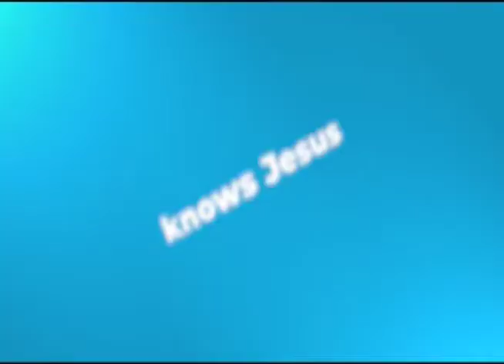Mountainview Week 8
Jesus views on judging.